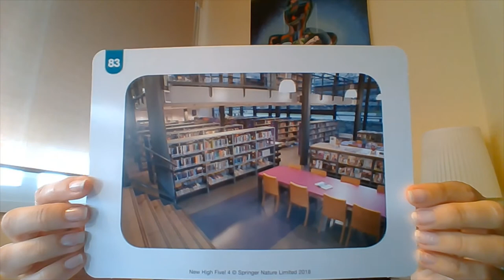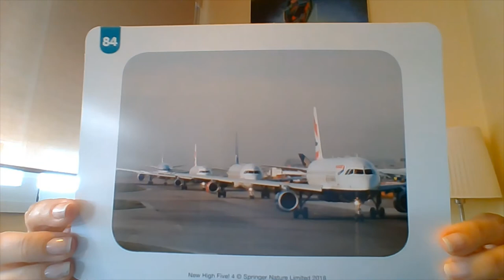SANCHINARRO 4º Ed. Primaria Unit 7 Vocabulary